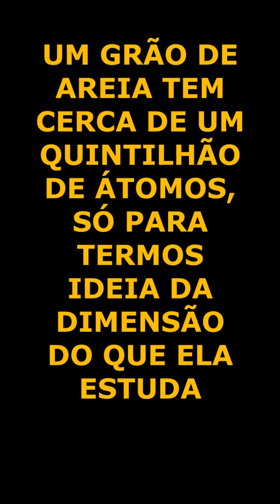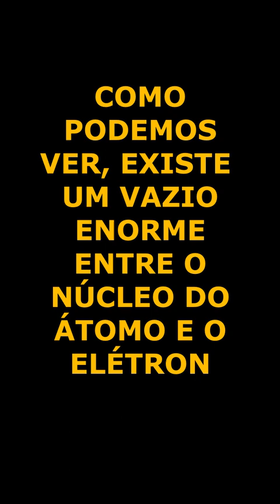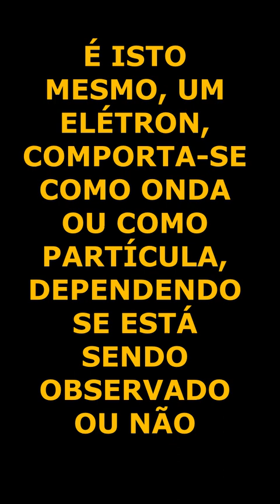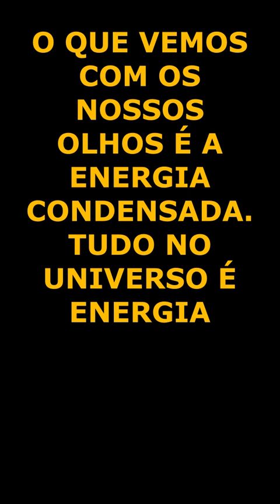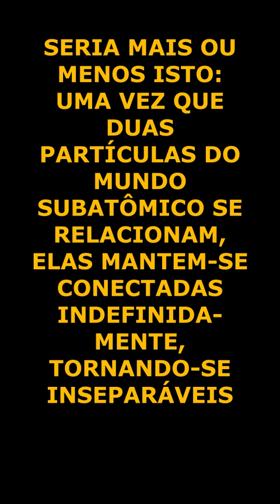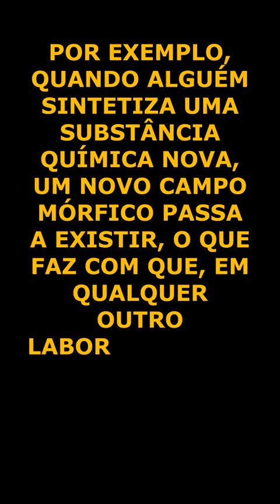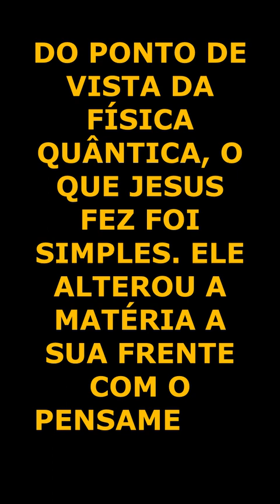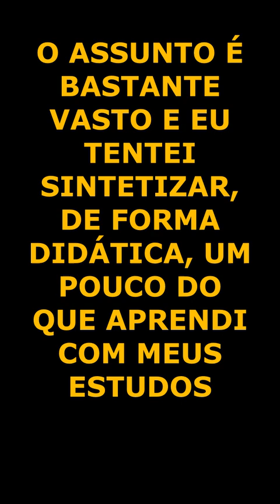A Física Quântica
Estou estudando a Física Quântica, que é o estudo do comportamento das partículas subatômicas.